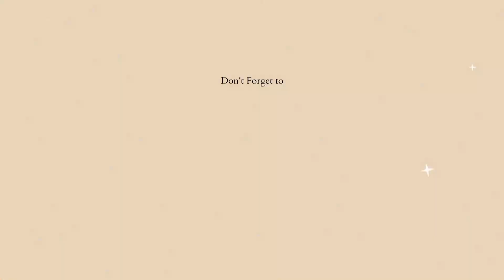Discover the Secret 🧐 Bengali Delight: Delicious Potol Posto Recipe | Pointed Gourd with Poppy Seeds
Delicious Potol Posto Recipe: A Flavorful Bengali Delight | Potol Posto | Potol Posto Recipe | Potol Posto Recipe Niramish | Potol Posto Recipe in Bengali Style | How to Cook Potol Posto | Niramish Potol Posto | Bengali Potol Posto | Potol Posto Recipe Without Onion and Garlic | Pointed Gourd with Poppy Seeds

In this tantalizing video, I present to you the recipe for "Potol Posto," a mouthwatering and flavorful Bengali delicacy. Get ready to indulge in the exquisite flavors of this beloved dish that will leave you craving for more. Potol Posto is a traditional Bengali dish made with tender pointed gourds (potol) cooked in a rich and creamy poppy seed paste (posto) gravy. The combination of these two main ingredients creates a burst of unique flavors that will delight your taste buds. I start by carefully selecting fresh potols and then preparing a velvety smooth paste using ground poppy seeds and other aromatic spices. As we simmer the potols in this luscious posto paste, the flavors infuse and create a harmonious blend that is both creamy and mildly spiced. The result is a dish that perfectly balances the sweetness of the potols with the nutty undertones of the posto. Indulge in this Bengali delight that can be enjoyed as a standalone dish or paired with steamed rice or warm rotis. The versatility of Potol Posto makes it a favorite among food enthusiasts all around the world. Whether you are a seasoned cook or a beginner in the kitchen, our step-by-step instructions and tips will guide you through the entire cooking process. his exquisite Bengali delicacy and create memories while savoring each flavorful bite. Share your thoughts and experiences in the comments below.
{INGREDIENTS}

For Making Potol Posto:

Pointed Gourd (Parwal): 500g.
Kashmiri Red Chilli Powder: 1/2 tsp
Salt as per Taste: 2 tsp
Nigella Seeds (Kalonji): 1 tsp
Ginger Paste: 1/2 tsp
Cumin Powder: 1/2 tsp
Mustard Oil: 4 tbsp
Dry Red Chillis: 3 nos
Turmeric Powder: 1 tsp
Almonds: 10-15 nos
Poppy Seeds: 3 tbsp
Sugar: 1/2 tsp